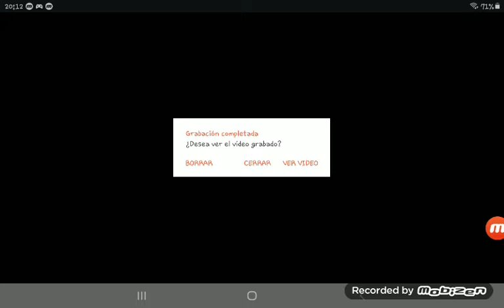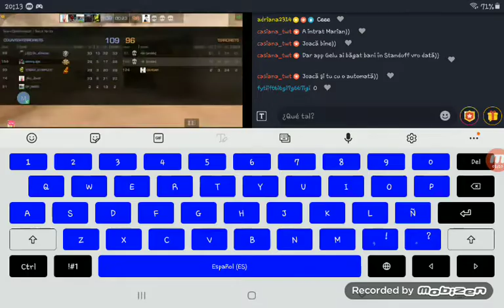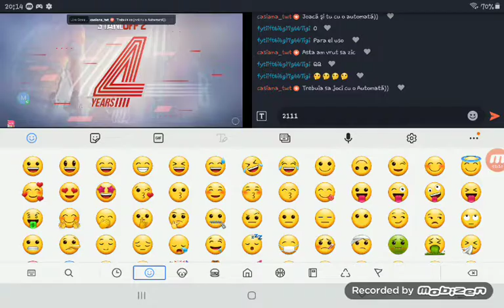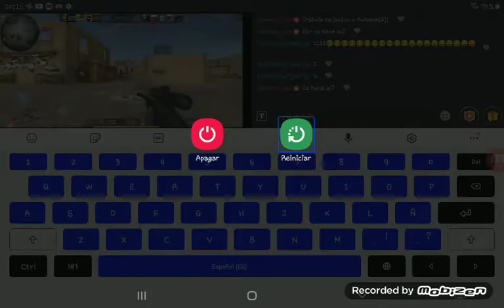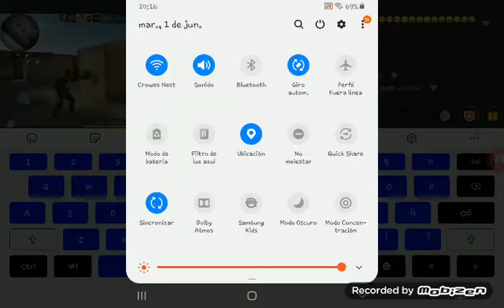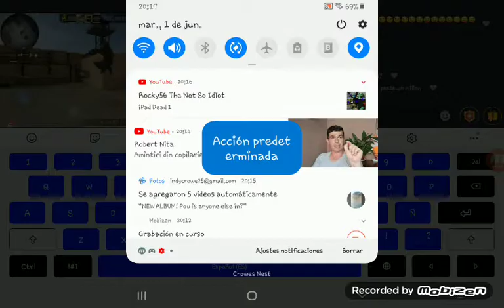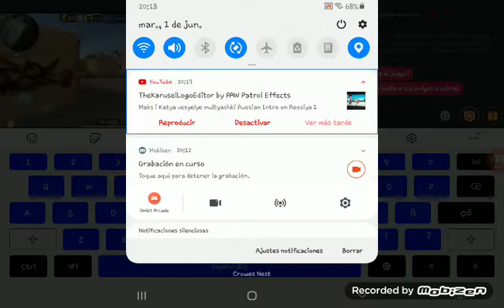uñvhxyñivxd. pyu hoy huh ha ha. ulyvxyx7o. 6 la 3.3.9 kinemaster(5)